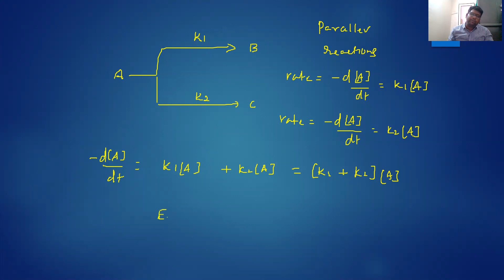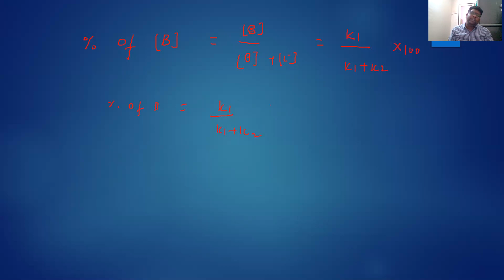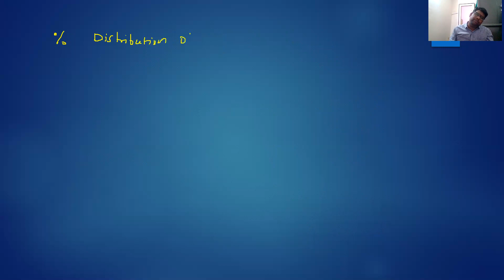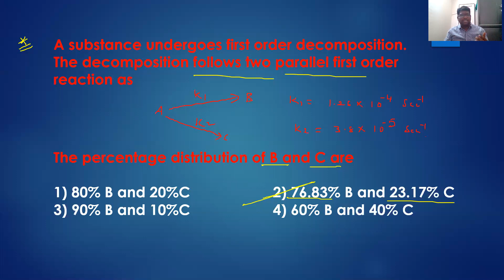CHEMICAL KINETICS PARALLEL REACTIONS FOR FIRST ORDER REACTIONS IITJEE/NEET